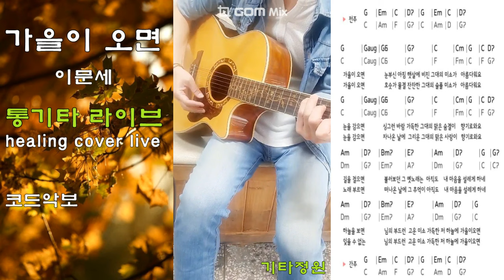가을이 오면🍁통기타 커버 라이브/코드악보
구독👍좋아요💙 가을노래모음 악보